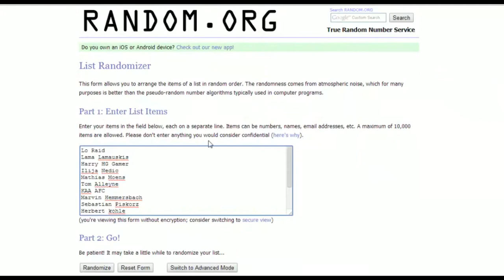FIFA 14 Sergio Ramos GIVEAWAY Results